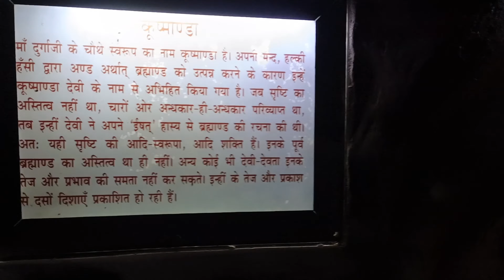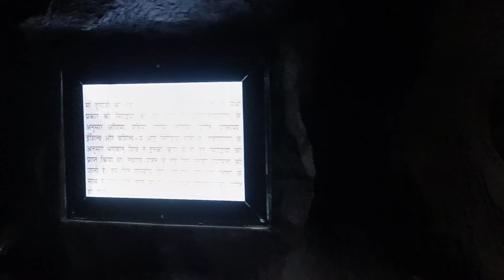💚💙Ajab Holi Ki Gajab KAHANI💜🤎 radhe radhe vlog holi ❤️🧡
TICKET DETAILS:
if u wanna go by bus-300 and from Delhi to
Vrindavan by local train -70
Vrindavan famous places - bakey Bihari mandir,
Nidhi vaan , Prem mandir, iskon temple, yamuna ghat